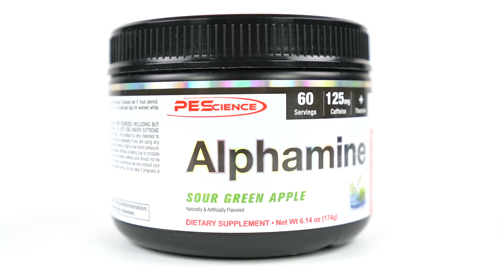What is Alphamine? | Thermogenic Energy Drink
Alphamine is a thermogenic powder that has two forms of caffeine: carnitine & choline. The most common use for Alphamine is an energy drink with a serious edge! Since it is in powder form, the price per serving crushes any other energy drink you may find! to grab a container today!